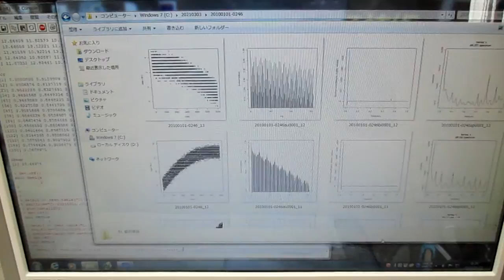超音波の音圧測定データ解析 Ultrasonic-labo